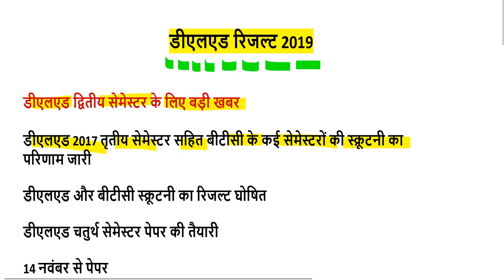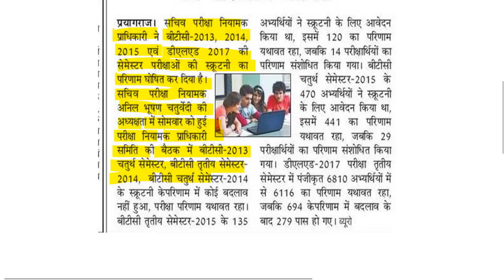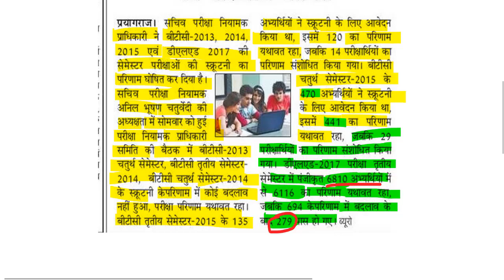UP DELED BTC Scrutiny RESULT स्क्रूटनी का रिजल्ट हुआ जारी, काफी छात्र हुए पास